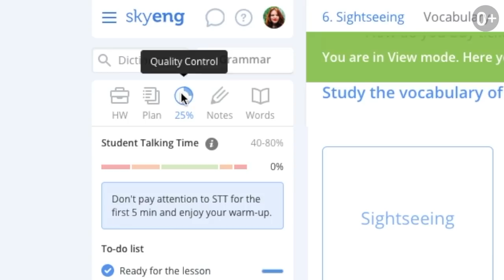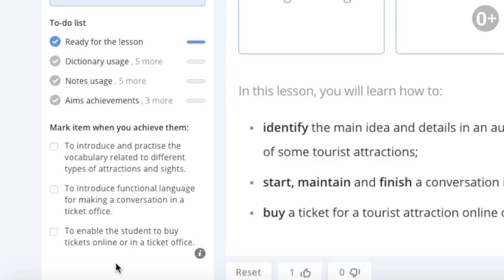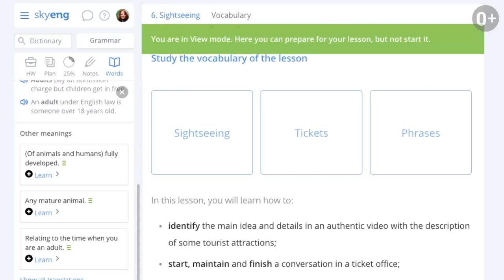ТОП-3 полезные ФИШКИ платформы Vimbox УЧИТЕЛЮ АНГЛИЙСКОГО I Join Skyeng Team I Выпуск #25 I Skyteach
Какое оно, преподавание в 2020? Технологичное, конечно же!
В сегодняшнем выпуске вы узнаете о трех инструментах онлайн-платформы Vimbox, которые точно понравятся преподавателям-перфекционистам и сделают уроки английского удобными и современными!